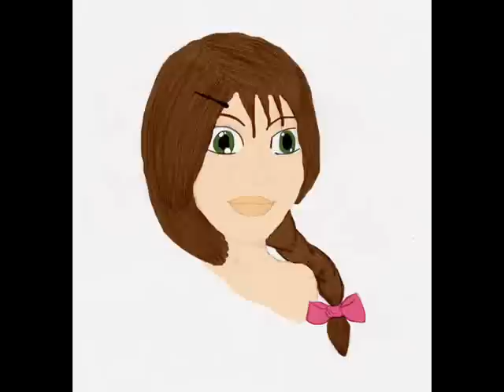Moje výtvory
jsou tam obrázky nakreslené na počítači, obrázky kreslené rukou, 3D postavy, colorky...a nakonec...bonus :D